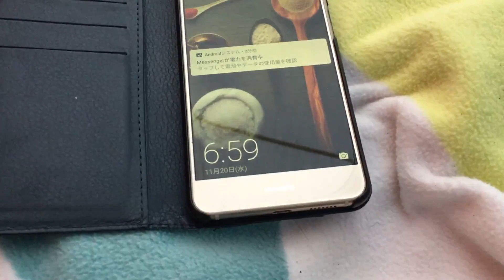秋冬キャンプはねこに注意！狙ってる！｜紅葉とお料理キャンプその７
秋冬のキャンプ場はねこに注意です。特に夜中にゴミをあさりにきます。キャンプ初日の夜中2時過ぎと3時過ぎにテント内に侵入してきました！２日目はインナーも全て閉めましたが外では荒らされてビニール袋は全て焚き火跡で焼いて中身は食べられていました。IKEAランタンも壊されたり、次回のソロキャンプはねこ対策は必須になりました。

紅葉とお料理キャンプその７